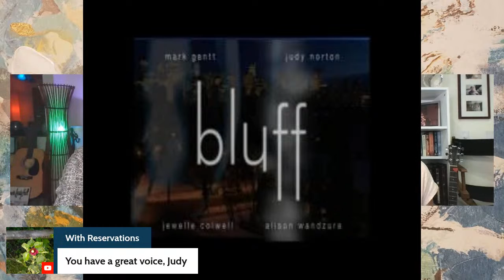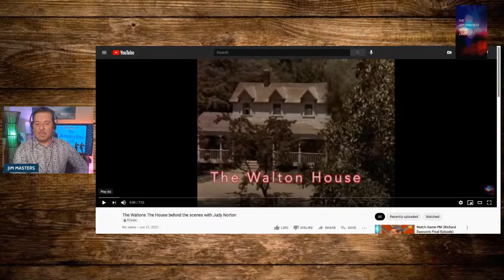Judy Norton The Waltons Actress Shares Behind The Scenes Stories on The Jim Masters Show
Judy Norton Interview - On this episode of The Jim Masters Show LIVE! entertainment, lifestyle, talk show series, award-winning television, radio and multinmedia host Jim Masters welcomes veteran actress and singer JUDY NORTON to the show as his special guest

 A diverse performer, Judy's talents have taken her from stage to screen, from drama to comedy to musical theatre to the recording studio. She has worked in front of the camera as well as behind the scenes as a writer and director. As a singer, she has delighted audiences from North America to Europe, Iceland to Malaysia. Born in Los Angeles, California, Judy began acting on stage and television from the age of 6. After early work on such TV shows as OZZIE & HARRIET, THE TAMMY GRIMES SHOW and FELONY SQUAD, in 1971, she landed the role of Mary Ellen Walton in the TV movie THE HOMECOMING. This highly successful Christmas special served as the pilot for THE WALTONS TV series and launched Judy to international fame for her role as Mary Ellen.

The Waltons, ran for 9 years, garnering numerous Emmy, Golden Globe and People's Choice awards. Her acting credits include the Walton TV movie reunions, A WALTON THANKSGIVING, A WALTON WEDDING and A WALTON EASTER, along with appearances on MILLENNIUM, THE INSPECTORS, SO WEIRD, YOU, ME & THE KIDS, STARGATE'S G1, MENTORS, COLD SQUAD, HIGHER GROUND, HOLLYWOOD OFFRAMP, ED, CHRISTY'S RETURN TO CUTTER GAP the feature films TWIST OF FAITH and HANSEL & GRETEL: WITCH SLAYERS, and the mini-series LOST DAUGHTER. She also appeared in a recurring role on the series, BEGGARS & CHOOSERS, and the TV movie OFF SEASON and as part of the new TV series BLUFF and DISORGANIZED ZONE which are available on DVD and various streaming platforms.  Look for Judy in the feature films SPARROWS' NESTING and BROKEN and FINDING HARMONY, ANOTHER DAY IN PARADISE and her most recent film INCLUSION CRITERIA'S a psychological thriller Judy stars in. Judy is also a veteran of the stage. Having made her first appearance on the boards at the age of 7; she has starred in numerous productions including: HELLO DOLLY, BLOOD BROTHERS, LOVE LETTERS, SOUND OF MUSIC, ANNIE GET YOUR GUN, SOCIAL SECURITY, RANCHERS & RUSTLERS, WEEKEND COMEDY, PERFECT PITCH, SPRING AT MARINO and MOVE OVER MRS. MARKHAM. In addition to her extensive work as a performer, Judy has added writing and directing to her resume.

Along with her recurring acting role as Sophia Wyndom in the TV series BLUFF, Judy came on board  as a Director and Head Writer for Season One. Producers are now working on moving ahead with Season Two. Along with Disorganized Zone creator Cyndi Seidler, Judy co-produced as well as writing and directing multiple episodes.

Three of her film scripts have been produced and are currently in post production:  FINDING HARMONY, ANOTHER DAY IN PARADISE and INCLUSION CRITERIA. For many years Judy has been a member of the artistic team of Texas Family Musicals where she regularly guests as a writer, director and performer, directing productions of A CHORUS LINE, ALL SHOOK UP  and  RED SKELTON'S AMERICAN WAY. In 2014 Judy wrote the original two character show MOMENTS REMEMBERED which premiered at the Palace Theatre starring Judy and Don Most (of Happy Days fame) Judy spent 8 years as the co-artistic director for 2 theatres in Canada CELEBRATIONS in Winnipeg and JUBILATIONS in Edmonton. During this time she collaborated as a writer / director on more than 40 shows. These shows have also been produced in various theatres across Western Canada.

In 2009, Judy directed the highly successful Musical Theatre of LA/Canary Productions revival of the hit musical CABARET to rave reviews. Other theatre writing/directing credits include: ANNIE GET YOUR GUN, HELLO DOLLY, SWINGING WITH THE STARS, MAJESTY OF THE SILVER SCREEN, GET ME JOHN DENVER, A TRIBUTE TO PATSY CLINE, CLOSING NIGHT, DARE TO DREAM, ATARIA and  THE SUNSHINE BOYS starring Johnny Crawford.  Additionally, she has directed the short films BLINK OF AN EYE, END OF SUMMER, TOM MIDNIGHT GARDEN, LOVE FARCE, THE SHAMAN, ORANGE and WE 3. In 1999, Judy joined the rest of the Walton cast in recording A Walton Christmas Together Again. This CD included the original song What Christmas Means To Me which featured the Walton sisters and was nominated for Best Bluegrass Song at the DOVE awards. Enjoy

Judy Norton Taylor
Mary Ellen Walton

If you enjoyed this video episode, please give it a thumbs up like and leave a comment for us!